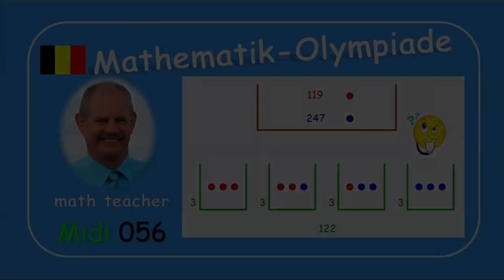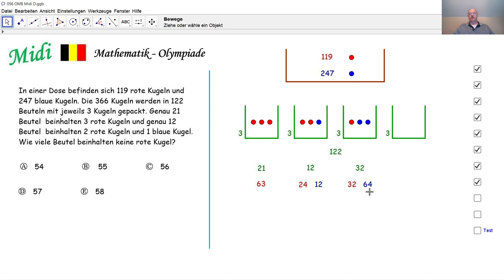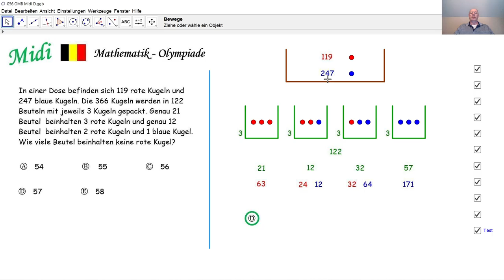Mathematik-Olympiade Midi 056